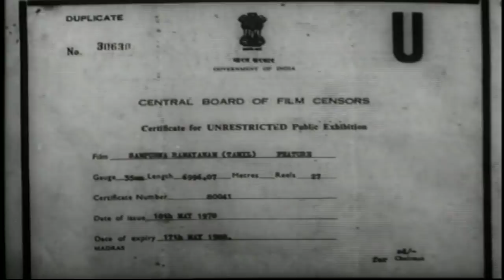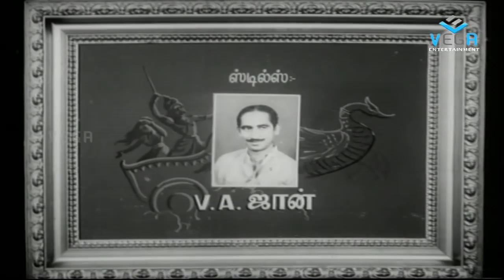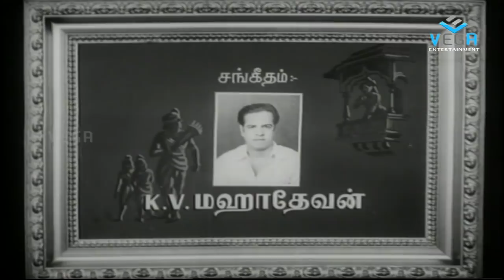Sampoorana Ramayanam Tamil Full Movie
Watch Sampoorana Ramayanam Tamil Full Movie

Sampoorna Ramayanam (Tamil: சம்பூர்ண இராமாயணம்) is a 1958 Tamil Mythology film directed by K. Somu. It is based on the Valmiki's Ramayanam. The film features Sivaji Ganesan and N. T. Rama Rao in lead roles. The film, produced by M. A. Venu, had musical score by K. V. Mahadevan and was released on 14 April 1958. V. Srinivasan lent voice to N. T. Rama Rao in Tamil